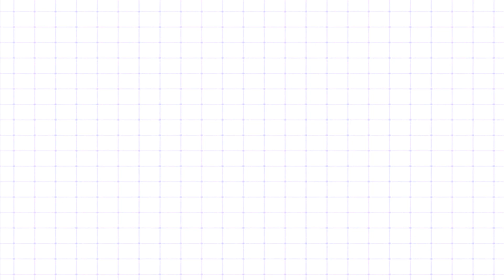D.I.Y. Dia dos Namorados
Dicas para um dia dos namorados artesanal. quase.

Joinha pra fortalecer a amizade.

SNAPCHAT? Sim!: regra9